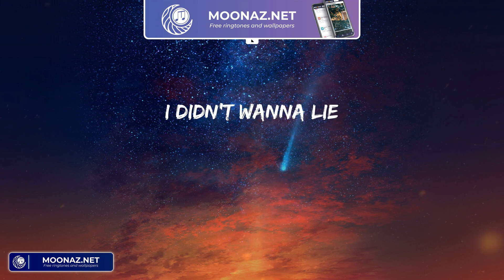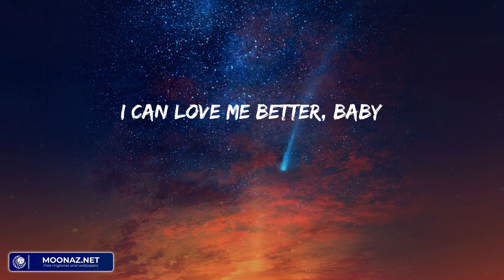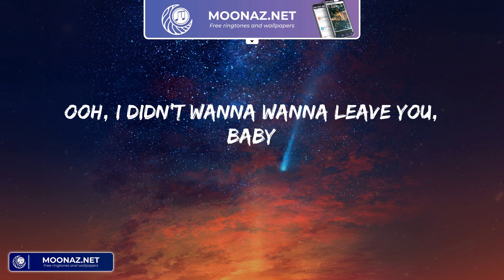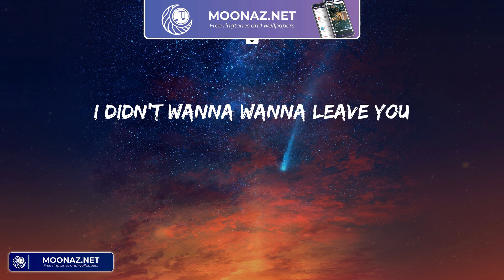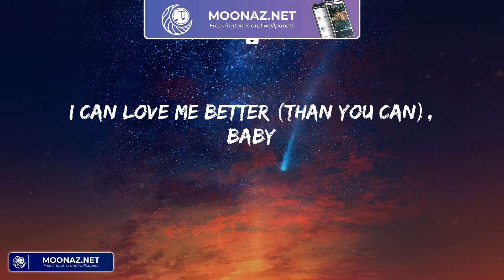Miley Cyrus - Flowers (Lyrics)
Miley Cyrus - Flowers (Lyrics) | Can love me better

Lyrics:
Oh, I
I